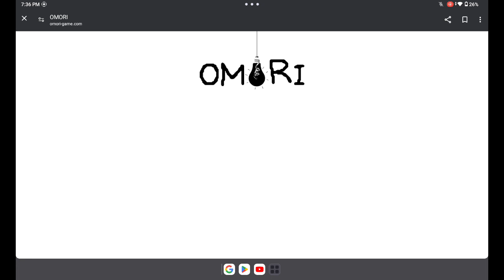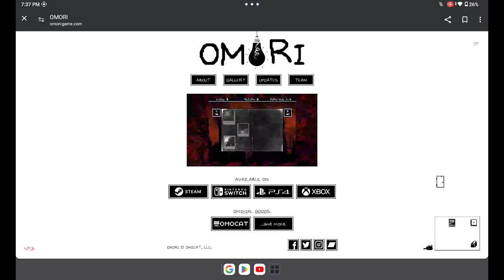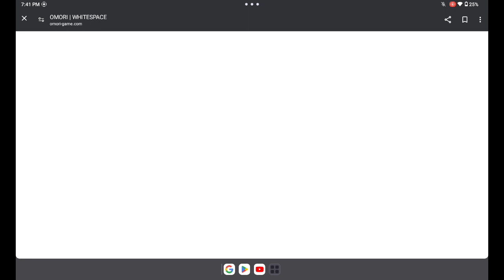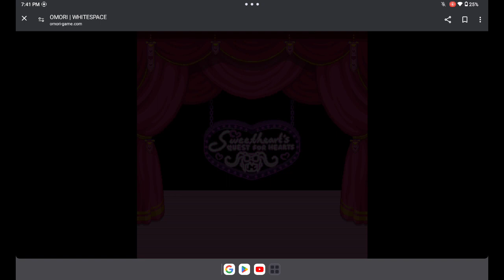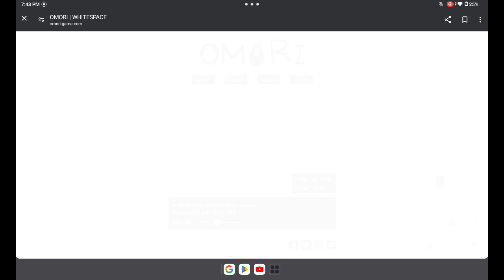Bruh, these games are weird I'll show you the link 👉🏻 //omori-game.com